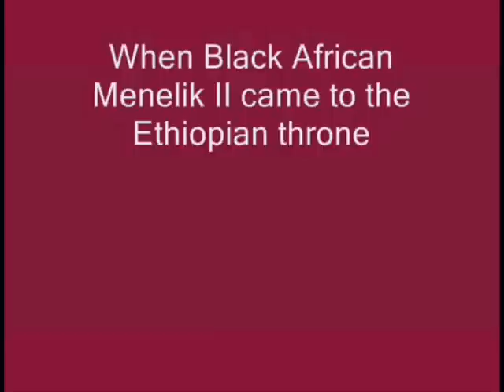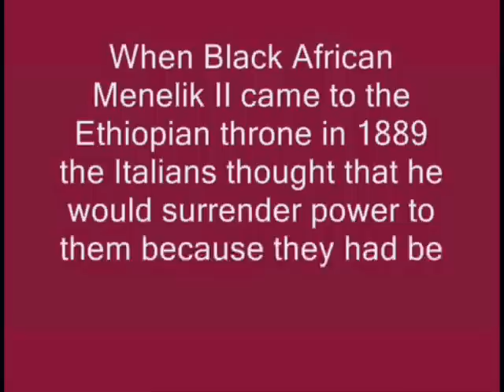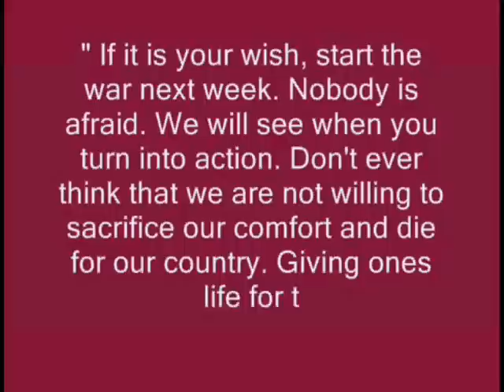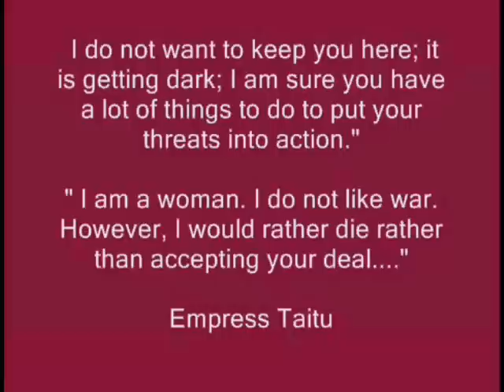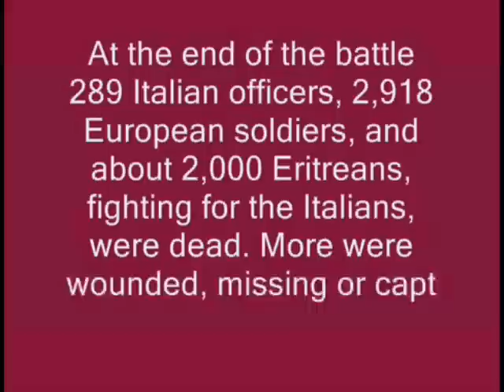Third World - Satta Massagana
My simple minded vision of how Roots music originated... Plus the story of empress Taitu is badass!
-my favorite version of Satta next to the Abyssinians- its very overlooked and passed over as is the album. In my book it's some of Third Worlds best before they went mainstream and somewhat disco